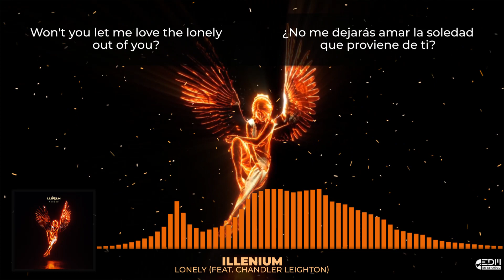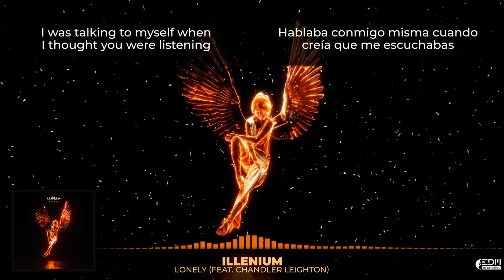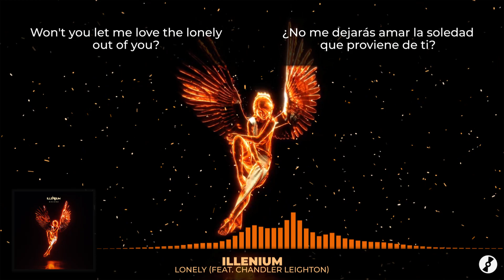[Lyrics] ILLENIUM - Lonely (feat. Chandler Leighton) [Letra en español]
▼ ILLENIUM - Ascend
09. Broken Ones (feat. Anna Clendening)
► 17. Lonely (feat. Chandler Leighton)

◉ Redes
🎵 EDM en español

Género